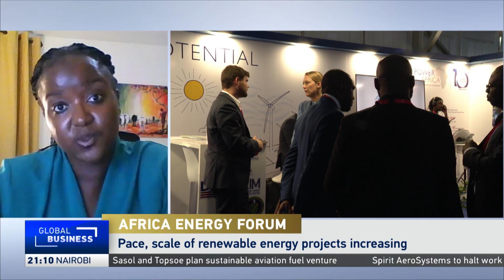Africa’s quest for large-scale green hydrogen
Africa is keen on developing its hydrogen capacity. Stakeholders in the energy sector are framing what Africa' energy mix could look like going forward. Catherine Irura, Managing Director, SOWITEC Kenya, an on-grid company developing grid-scale solar and wind projects in Kenya, Zambia, and Zimbabwe shares her insights.